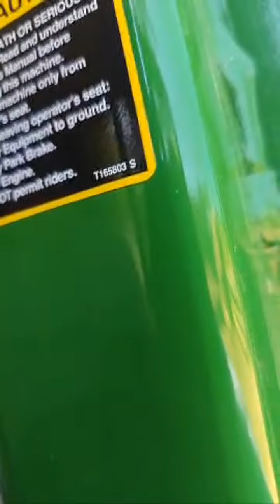Logger Live Highlight ...